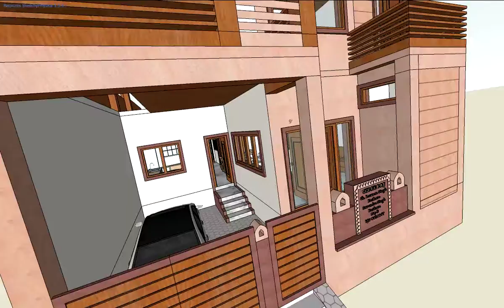YogendraJi Elevation Option: 7